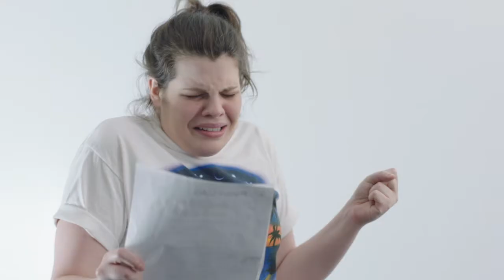Sydney (the web series) pilot trailer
Sydney, a professional comedian, finds herself in a sticky situation at her first paying gig. Dan and Ivy explore new ways to connect as a couple that end up being more pain than pleasure. Eli makes unexpected friendships to Sydney's dismay.